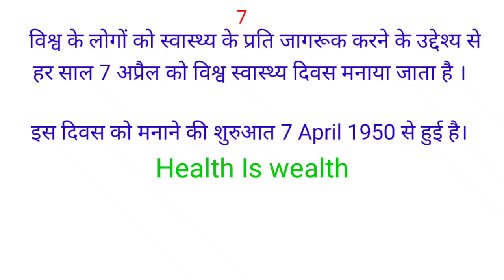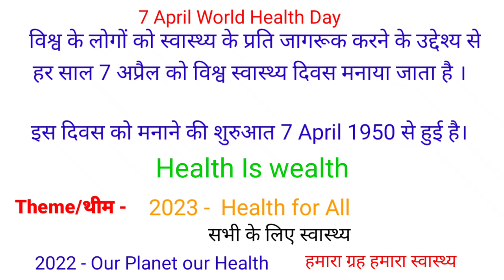विश्व स्वास्थ्य दिवस 7 अप्रैल 2023 थीम Theme world health day 2023 world health day 2023 theme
विश्व स्वास्थ्य दिवस कब मनाया जाता है विश्व स्वास्थ्य दिवस 7 अप्रैल 2023 थीम world health day Theme 2023